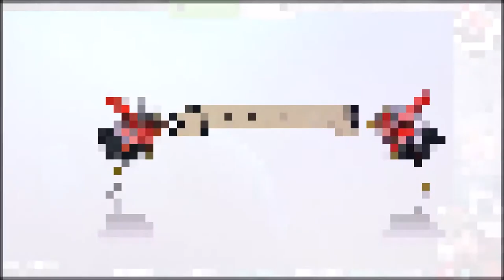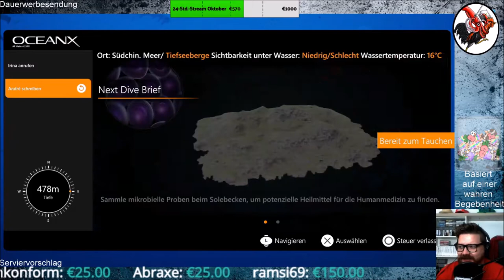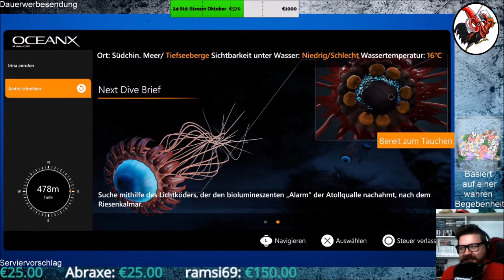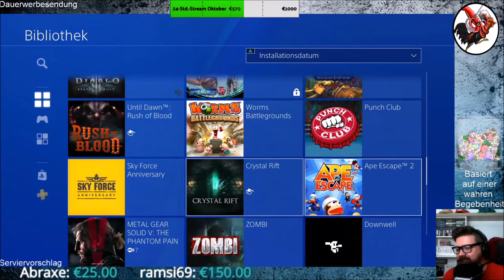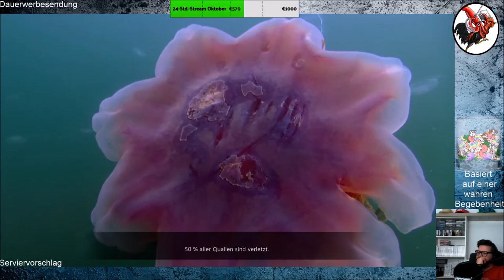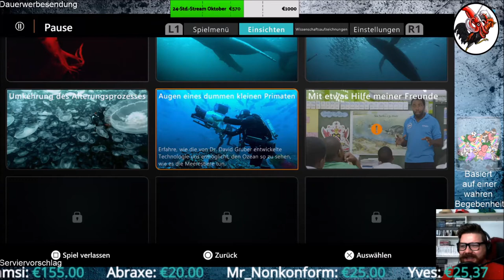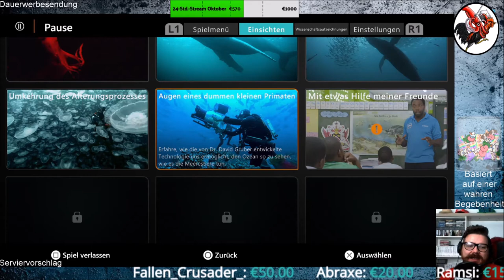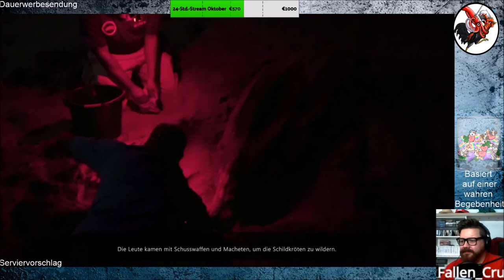Beyond Blue #07 Wieder was gelernt